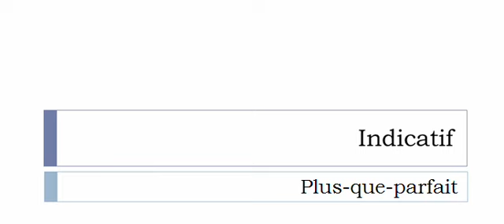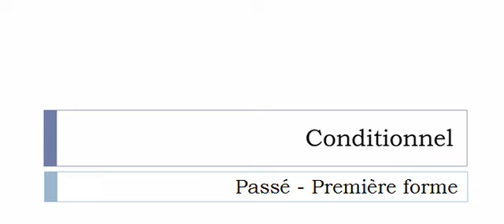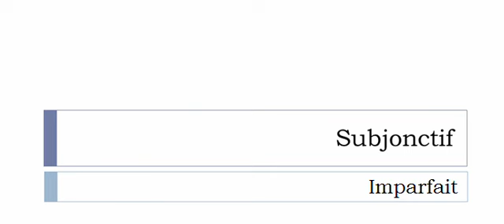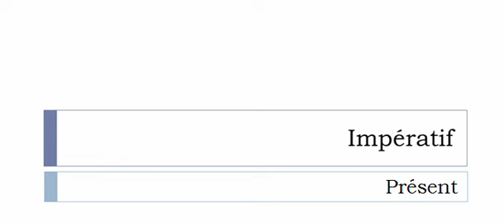Französisch lernen = Konjugation = Libérer